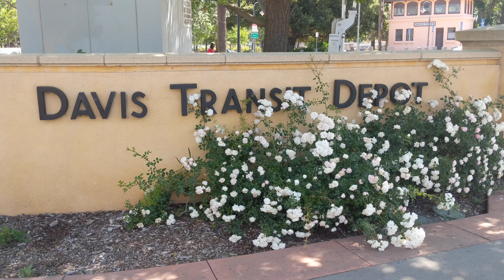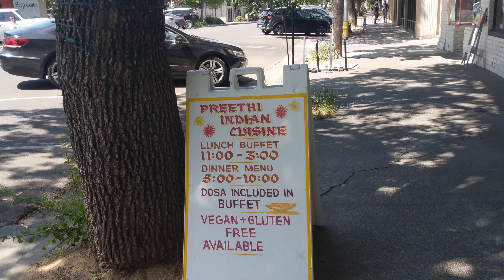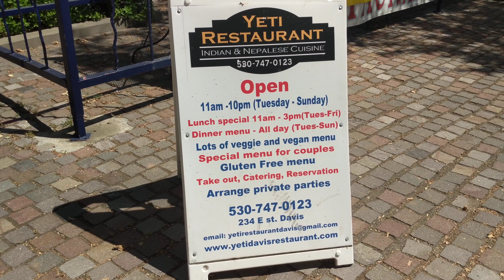Downtown Davis - Train Depot, Cyclery, and Yeti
Walking around Downtown Davis.